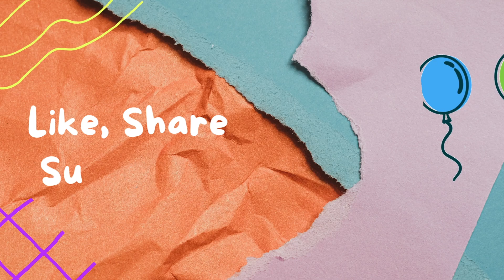Flipkart vs Myntra: Same Kurta Set, Double Price?? | Big difference in price of same kurta set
Are you tired of seeing the same kurta sets on different online shopping platforms at vastly different prices? Well, in this video, we're going to do a comparison between two popular e-commerce websites, Flipkart and Myntra, and see how they stack up against each other.

We will be looking at the same kurta set with the same quality and brand, but with a significant price difference of almost double. We will delve into the reasons for this price difference and analyze whether it is justified.

We'll be examining the different features of the kurta set, such as the fabric quality, embroidery, and design, to determine whether the higher price on Myntra is worth it. We'll also be sharing our own personal experiences with both platforms and discussing which one we prefer for online shopping.

By the end of this video, you'll have a better understanding of the price differences between Flipkart and Myntra and be able to make an informed decision on where to purchase your next kurta set. So, if you're someone who loves a good bargain and is always on the hunt for the best deals, then this video is for you!

Here are links to purchase these Kurta sets:
-   Skylee Women Kurta, Pant And Dupatta Set on Flipkart

- SKYLEE Women Yellow And Pink Ethnic Motifs Embroidered Kurta With Trouser And Dupatta on Myntra

If you have any other kurtis or dresses you have purchased from Amazon and want me to review it, please put it in comments.